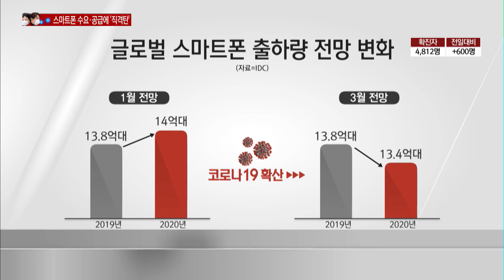[코로나19] 스마트폰 수요·공급 '직격탄'…갤럭시 S20 흥행가도 '암초' / 머니투데이방송 (뉴스)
03/03 MTN 핫라인 5

코로나19 사태로 산업계 전체가 신음하고 있는 가운데 스마트폰 업계에도 피해가 가시화되고 있습니다. 외출을 꺼리면서 매장에서 스마트폰을 구입하려는 사람이 줄어든 데다, 생산 공장에서도 환자가 속출하면서 공급에도 악영향을 주고 있습니다. 고장석 기자입니다.